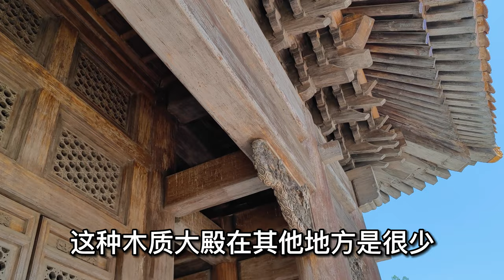探访清朝最扣的道光慕陵，真的节俭吗？三座楠木大殿却价值不菲！